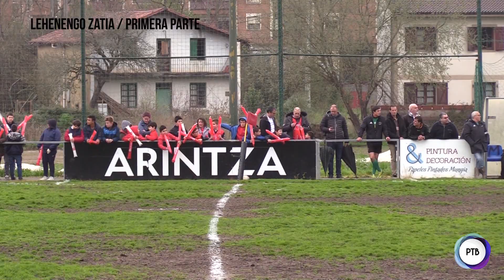Uribealdea RKE - Getxo R T 29.02.2020